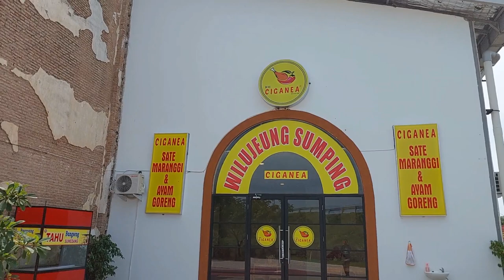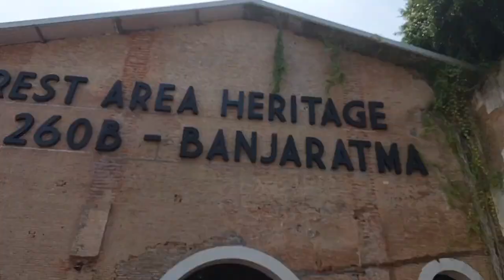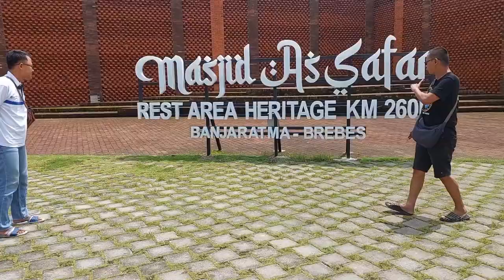SETELAH PRESIDEN CUP VI KITA LOMBA DI PMM‼️ Tempat Lomba PMM 24 Gantangan Anti Mainstream